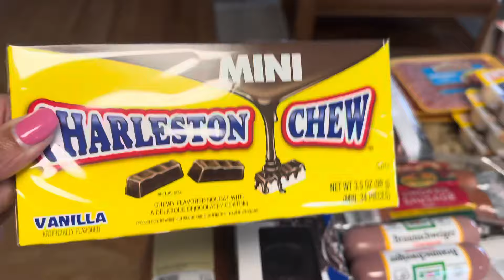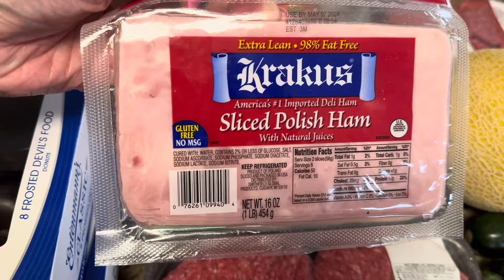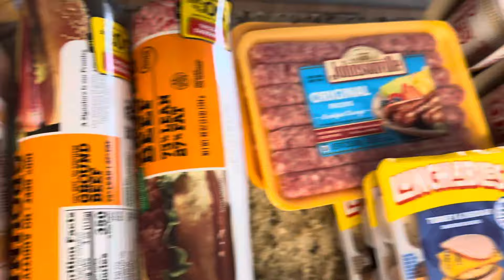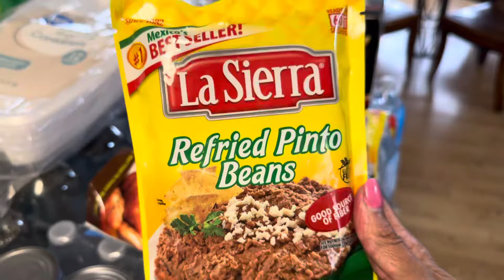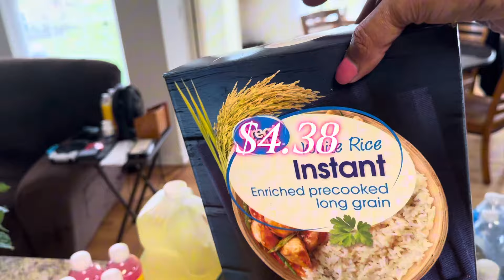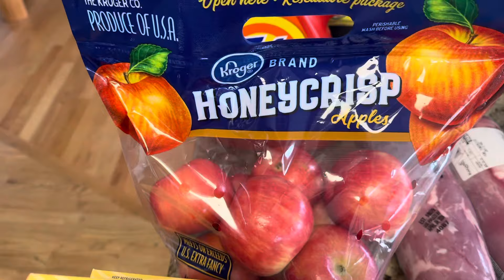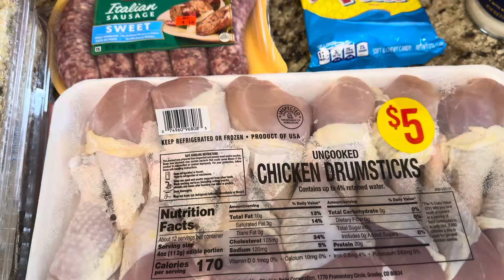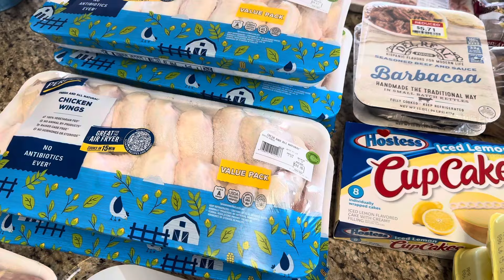✨Massive Monthly Grocery Stock-up Haul!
Once a month I do a huge grocery haul of staple items and meats to hopefully last through the month. Then weekly I get special deals and fresh fruits and vegetables.

Easy Meal Planner by Gina Renae:

Magnetic Menu Board:

My twin girls’ channels:
@Alexis Arlette

Capital One | Friend for Capitol One 360 to earn $100 bonus!

Products I use:
I film with my iPhone 15 Pro Max

Gooseneck Bed Phone Holder:

Basic Standard Calculator: